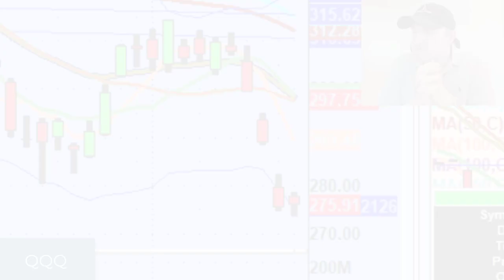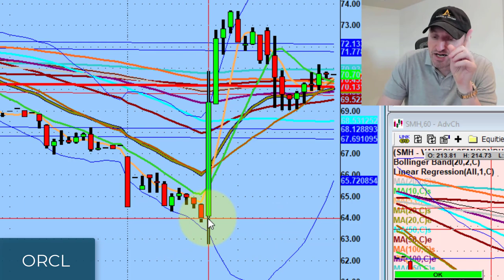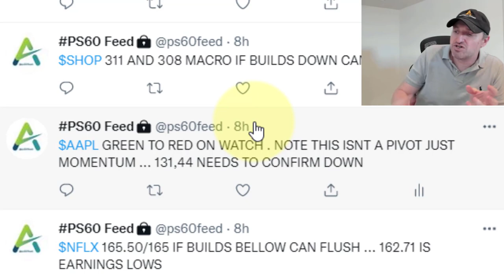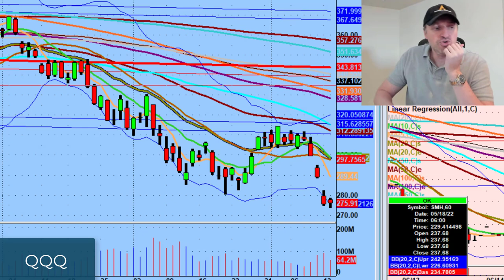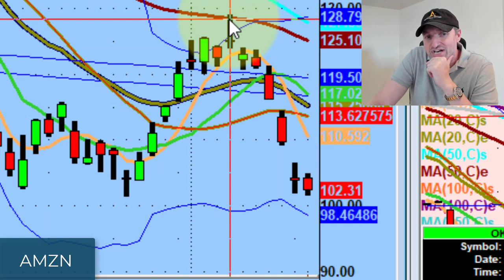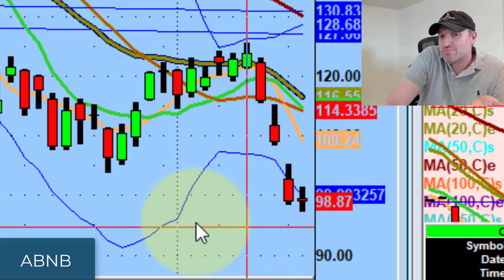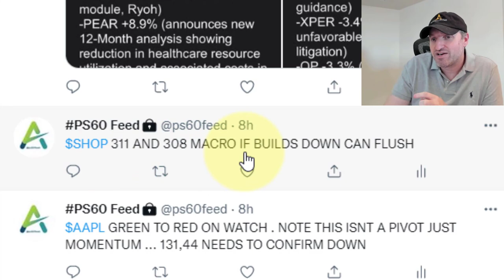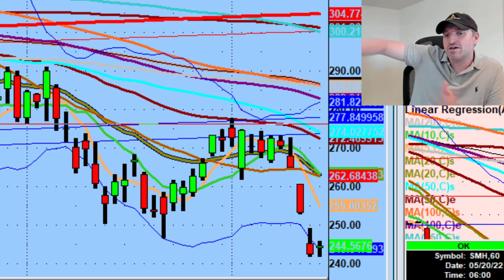The Bulls Dropped The Ball Today | Stock Market Technical Analysis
The bulls had every opportunity to rally today and they dropped the ball.

Today we discuss asset classes liquidating across the board and why I'm watching Apple (AAPL), Amazon (AMZN) and Airbnb (ABNB) to the downside.

💚 COMMUNITY SUPPORT 💚